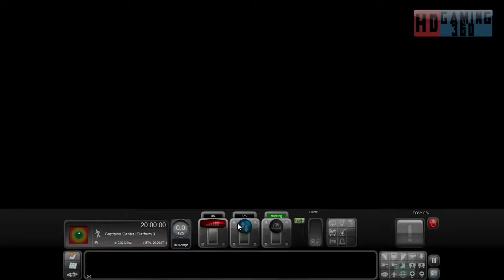Train Simulator 2015 - Workshop Route - Mirco Island - Class 91 Service Part 1